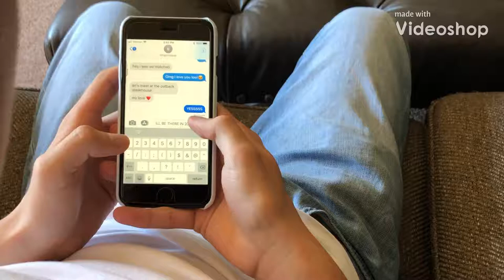Goldfished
This is a film about getting GOLDFISHED when online dating.